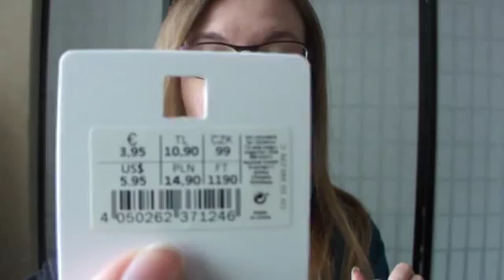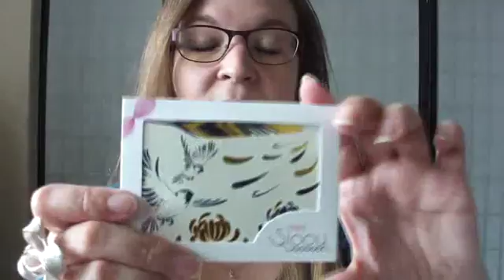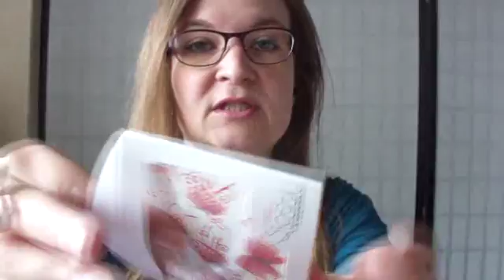Mes Achats d'Août (Sephora, Monoprix, Bijoux)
Voici mes achats réalisés avant les vacances chez Sephora, Monoprix, Iam et Talullah Tu.